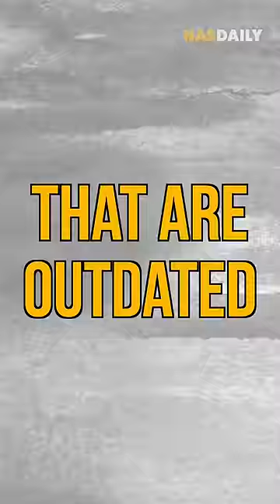Why Wine Bottles Look Like This #342